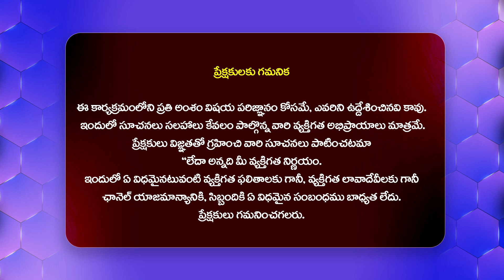నేను ఉంచుకున్న వాడికే నా బిడ్డని ఇచ్చి. | Idi Katha Kadu Jeevitham | Dr.Kalyan Chakravarthy | HIT TV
Watch : నేను ఉంచుకున్న వాడికే నా బిడ్డని ఇచ్చి.. | Idi Katha Kadu Jeevitham | Dr.Kalyan Chakravarthy | Advocate Ramya | Sreevani@HitTVExclusive